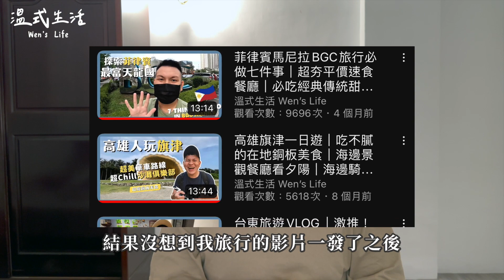感謝訂閱Q&A😭瘋了嗎？放棄月薪X萬工作！全職做YOUTUBER？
哈囉哈囉 我是溫！當你看到這個影片時，代表我已經放棄月薪X萬的工作，要全心經營我的YouTube頻道了！

一個素人在現在從頭經營頻道是很不容易的事，因此每個訂閱者我都非常感謝你們！也希望未來可以為大家帶來更精彩和有幫助的內容！I love uuu🥹🥹🥹

接下來四月中就要開始去旅行，如果想知道我為什麼有勇氣做這個決定！千萬別錯過本集內容！

看完就會知道我怎麼那麼瘋喔🤣